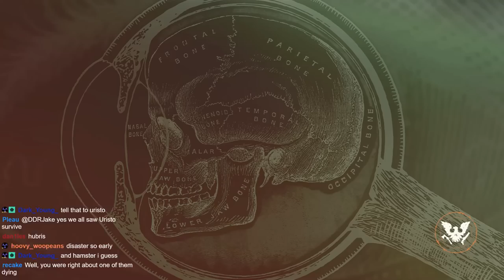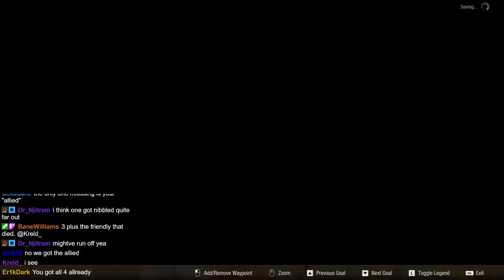SoD2 - Lethal Darkside 03 - Two Leave, One May Return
► Bitcoin - 1QAzrHDqbiXjXaU84Cg93i2cPcEwcM68Xg